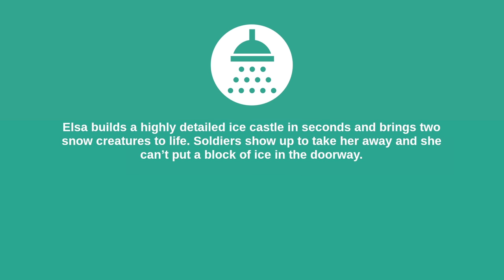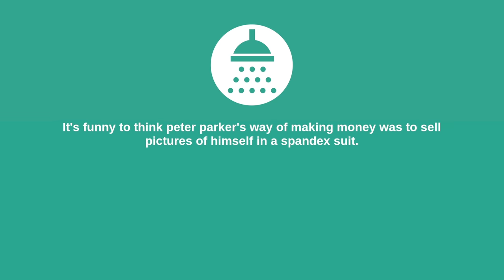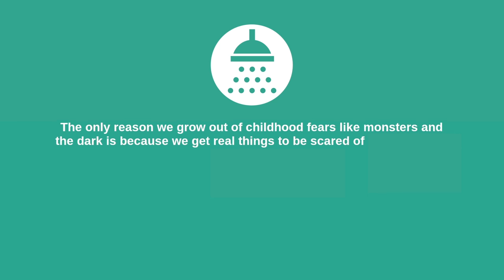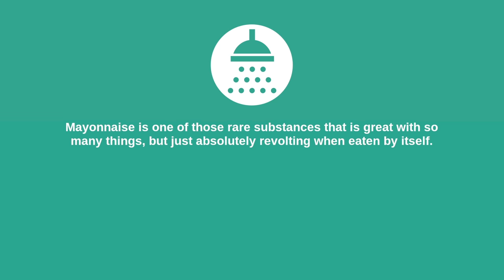SHOWER THOUGHTS 231